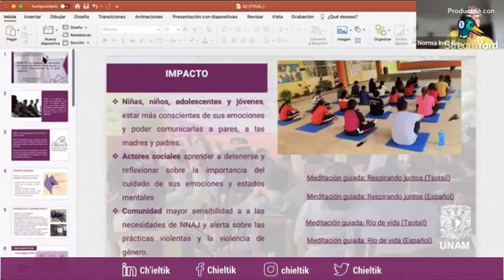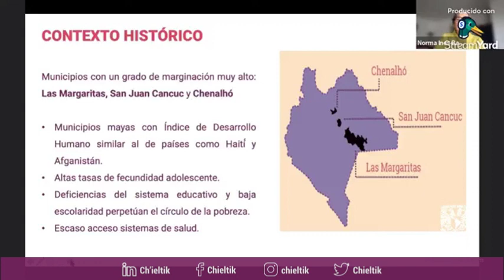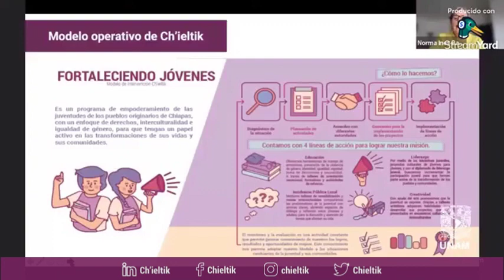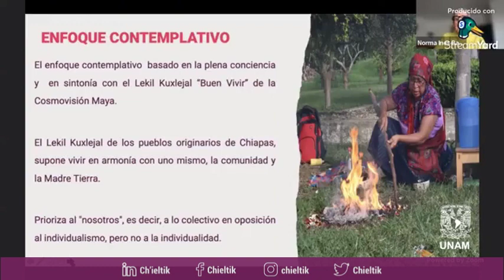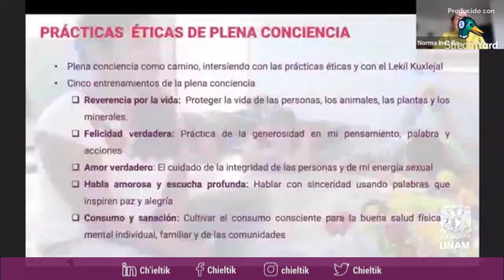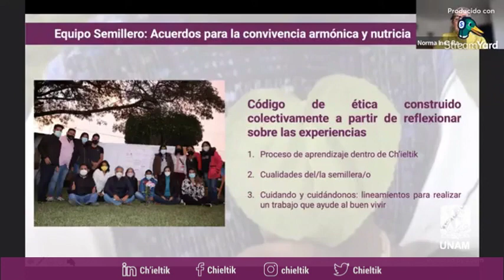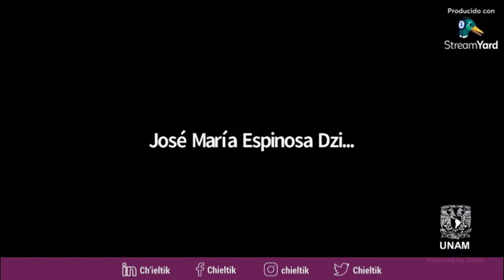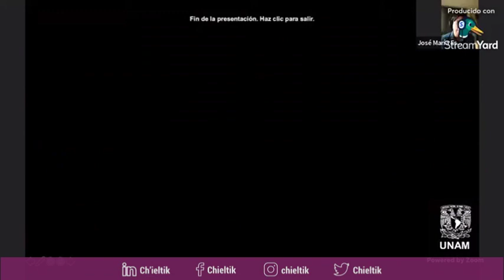Conferencia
"Ch'ieltik un programa psicosocial con jóvenes mayas, basado en los 5 entrenamientos de la plena conciencia”.
Ponente: Dra. Norma Inés Barreiro García.